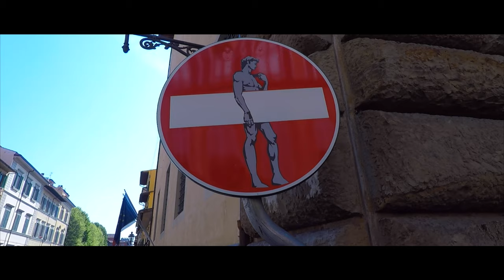A quick view of San Marino & Florence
Next on our journey we stopped in Lisbon and San Marino, San Marino and Florence, Italy.

Follow us in IG for more: @Coupleonthemap

Video includes sights of:
-Rocca Guaita and Torre Cesta
-Rimini
-Basilica di San Marino
-Ponte Vecchio
-The Baptistery of St. John
-Piazzale Michelangelo

For more information on our trip, see our blog post here